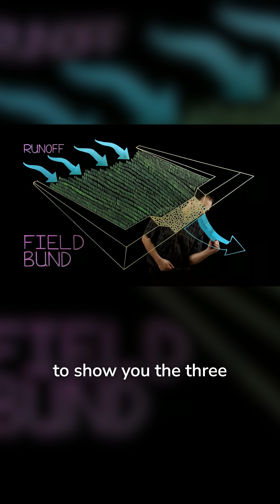Turning a Desert Green: How People Thrive in Extreme Conditions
How do you turn one of the world's hottest, driest deserts into a green, thriving landscape? 🌵🌍

In the Thar Desert of Northwest India, 25 million people have mastered the art of survival by creating sustainable agriculture with minimal rain. Watch as Andrew shows you 3 powerful techniques they've used to build water resilience, food security, and climate stability—even in some of Earth’s most extreme conditions. These development projects are spearheaded by Gramin Vikas Vigyan Samiti (GRAVIS).

To stay up to date and learn more about permaculture, check out Andrew’s newsletter below.